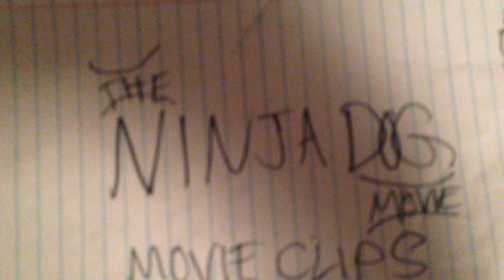The Ninja Dog Movie Clip - Opening Scene (2017) - On YouTube Tomorrow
The opening of The Ninja Dog Movie - On YouTube August 17!!!